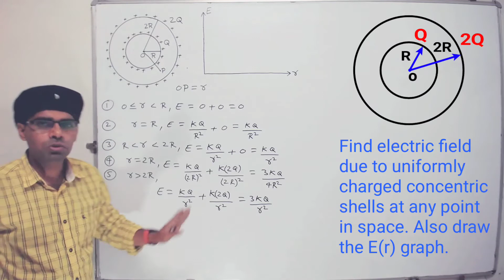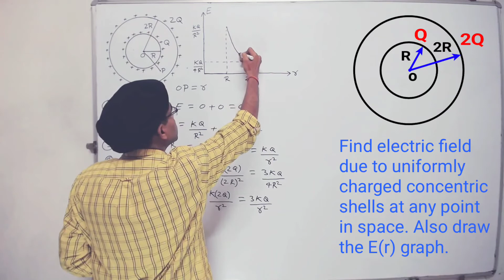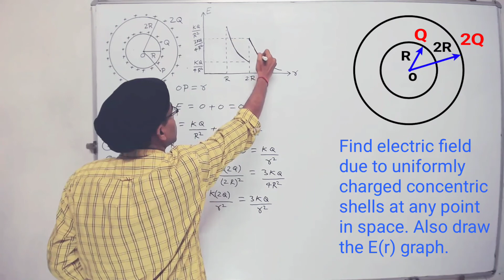Electrostatics :11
Find electric field due to uniformly charged concentric shells at any point in space. Also draw the E(r) graph.